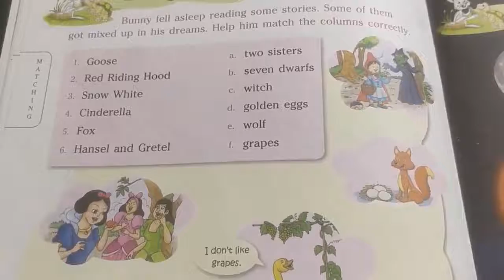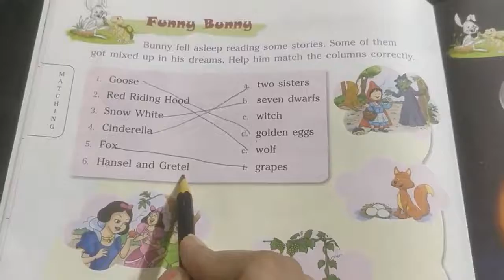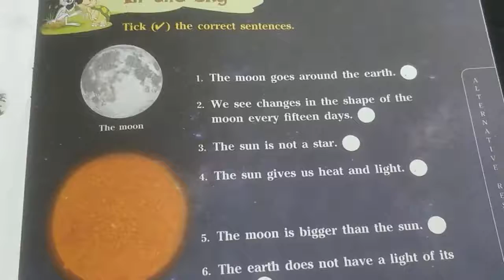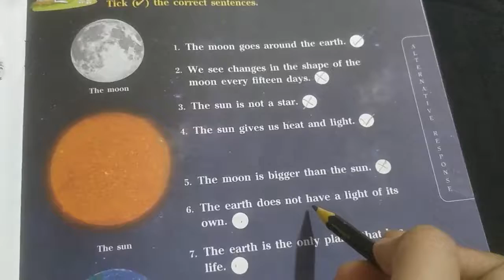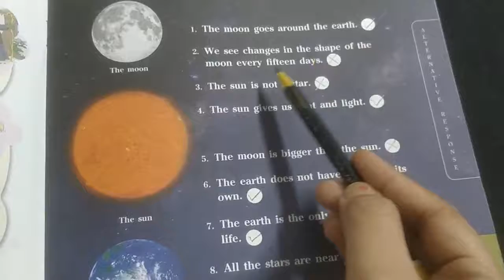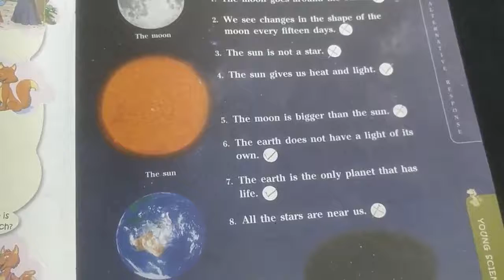grade 2 gk